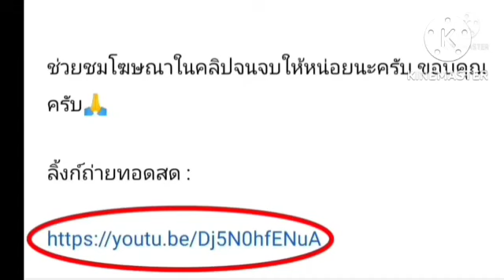ลิ้งค์ถ่ายทอดสด [19:30 น.] แมน ซิตี้ VS เบรนท์ฟอร์ด คืนวันเสาร์ 12 พ.ย.65 พรีเมียร์ลีก 🏴󠁧󠁢󠁥󠁮󠁧󠁿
แมนเชสเตอร์ ซิตี้ VS เบรนท์ฟอร์ด
คืนวันสาร์ที่ 12 พฤศจิกายน 2565
กดลิ้งค์สีน้ำเงิน